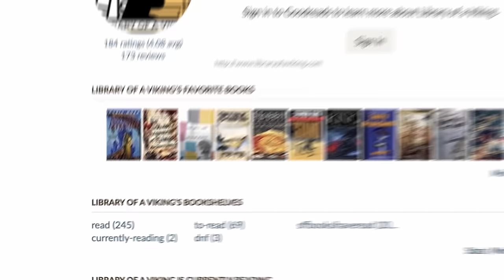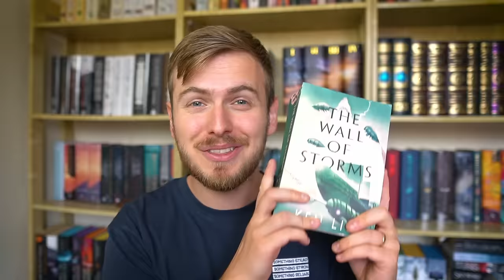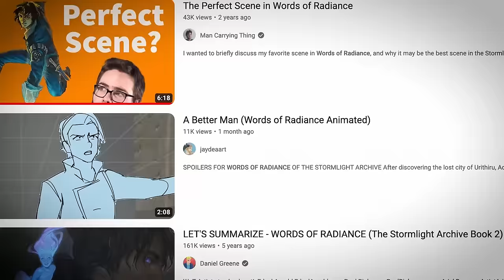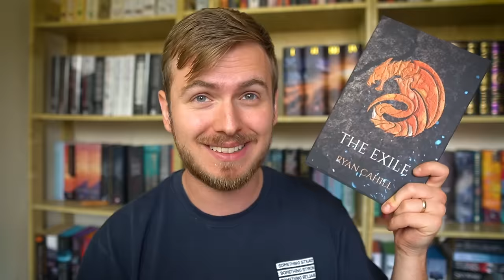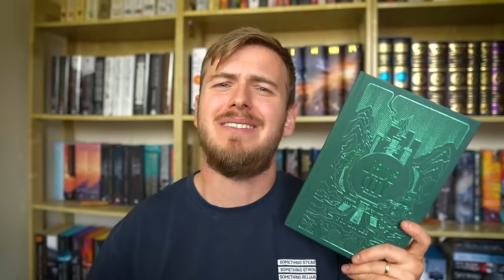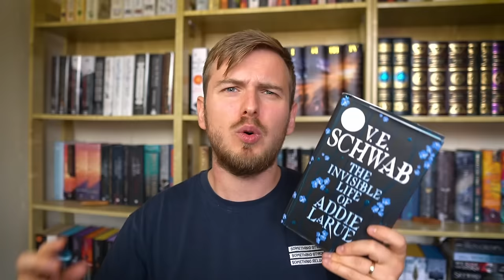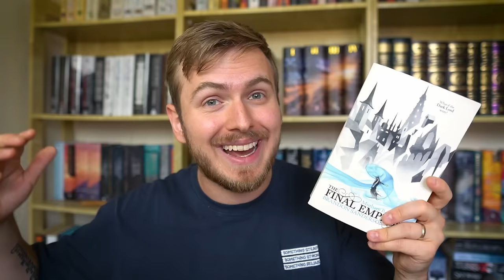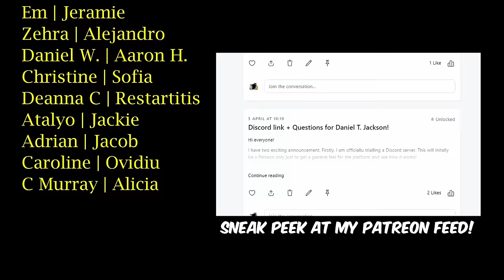Every Book I've Given 5 Stars (out of 245 books)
Here are the 21 books I've given 5 out of 5 stars!

Join the Viking Clan and get Discord benefits⚔️

Other links!

🢚Dark Matter
🢚Ship of Magic
🢚The Grace of Kings
🢚The Lies of Locke Lamora
🢚The Way of Kings
🢚The Justice of Kings
🢚The Shadow of the Gods
🢚Of Blood and Fire
🢚A Little Hatred
🢚Project Hail Mary
🢚Jade City
🢚The Councillor
🢚The Invisible Life of Addie LaRue
🢚The Ocean at the End of the Lane
🢚Malice by John Gwynne
🢚The Sword of Kaigen
🢚The Eye of the World
🢚The Final Empire
🢚The Gunslinger

0:00 - Intro
0:48 - 21
2:25 - 20
3:39 - 19
6:12 - 18
7:04 - 17
8:23 - 16
9:44 - 15
10:32 - 14
11:52 - 13
13:07 - 12
13:59 - 11
15:20 - 10
16:34 - 9
17:44 - 8
18:45 - 7
19:43 - 6
20:45 - 5
22:06 - 4
23:07 - 3
23:53 - 2
25:05 - 1